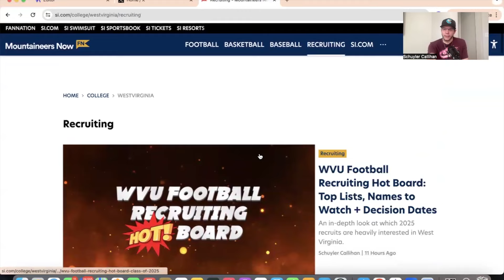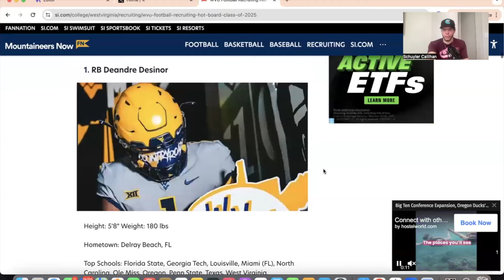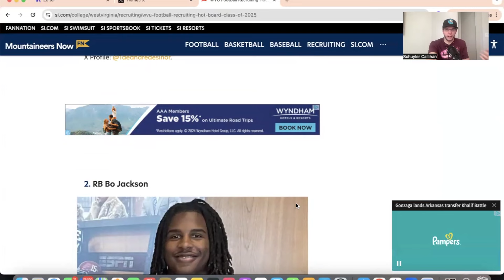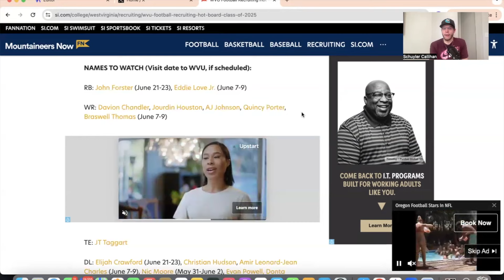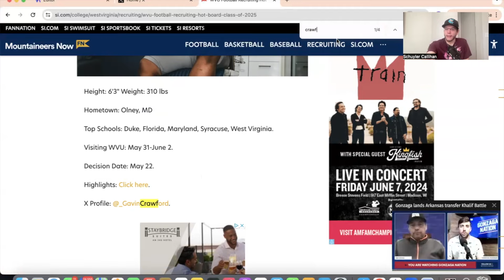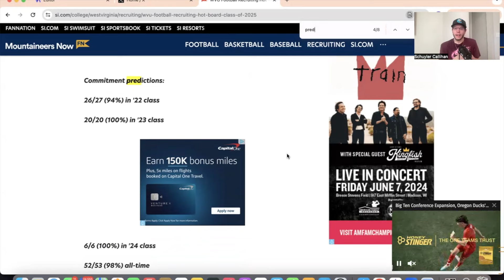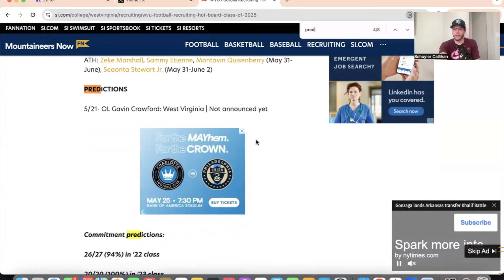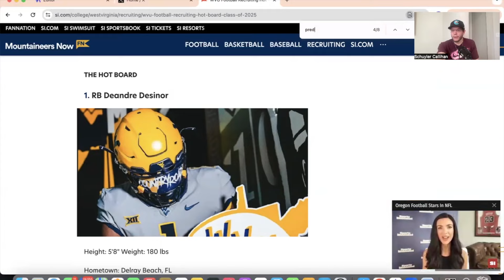Between The Eers: WVU Recruiting Hot Board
Introducing to you the new-look wvufootball recruiting hot board. Schuyler Callihan explains what it is and how it works.